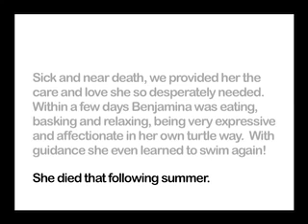Benjamina, the petite turtle.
Benjamina was named after one of our favorite animal liberation artists - Benjamin Zephaniah We had just been listening to Benjamin's music, to his voice; we were extraordinarily inspired by his unique way of speaking about animals, about vegetarianism... So infatuated we were with the guy that when I stumbled upon this tiny miserable turtle (wait to hear about her life), we thought she deserved the name of a great soul, a grandiose name, the name of someone who would have done the exact thing we did: bring her home and try to make her life as comfortable as possible, even if just for a few weeks...

By following the link below you will find the letter I sent friends when Benjamina Zephaniah died. Following the obituary are the comforting messages we received. I was devastated, but the words friends sent in lifted me up a bit... Made me realize there were folks out there who could relate, understand my extreme sorrow over the suffering, the loneliness that Benjamina had endured, and my feeling of powerlessness, my feelings of guilt, even, over not having done more for her...